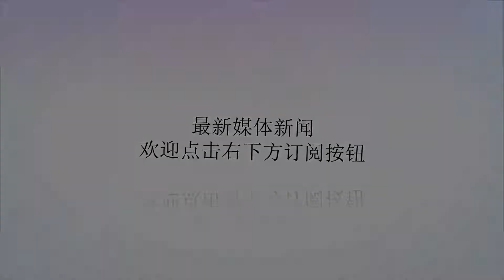特训回来就是不一样！4年后重返国家队表现惊艳，辽宁队有福了！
谢谢！四国赛梅河口站的首场比赛，中国男篮蓝队以96-62大胜安哥拉队，虽然从比分上看赢得比较大，但很多球迷对这场比赛还是不满意，暴露了不少问题，希望杜锋能在赛后总结一下。比分上悬殊比较大，比赛却打得很火爆，尤其是安哥拉队动作比较大，蓝队小伙子们有3名球员受伤，其中4年后首次代表国家队出战的李晓旭更是在比赛中被对手凶悍的防守鼻子给打出血了。要说本场比赛给大家最大的惊喜，其实不是砍下全队最高分的吴前，也不是灵光一现的天才后卫胡明轩，而是那个已经离开了国家队很久的老将李晓旭，他在4年后国家队的首秀，就打出了非常惊艳的表现，让很多球迷非常欣慰。李晓旭在比赛中鼻子被打出血了李晓旭自从2014年代表中国队打完全运会后，就再也没有出现在国家队上了，4年后再度出现，首场比赛就打出了非常惊艳的表现，李晓旭全场上场32分钟31秒，两分球5中3，罚球5中2，拿到8分9篮板4助攻2抢断非常全面数据，这也让大家看到了当年的那个中国魔兽又回来了。更何况李晓旭在这场比赛中，受伤了依然带伤上阵，更为难得，相信看到李晓旭在国家队的这个表现，辽宁队主教练郭士强心里乐开了花。因为李晓旭可是辽宁队下赛季能否卫冕的关键人物。上赛季李晓旭和贺天举因为伤病原因状态不佳大家都知道，李晓旭是辽宁队除开杨鸣外，资格最老的球员，他在04-05赛季就代表辽宁队打CBA，已经是13年老兵的他，其实现年才28岁！正是当打之年，只不过在2016年夏天体测时受伤后，一直没找回当年巅峰状态。今年辽宁队夺得球队历史第一座总冠军后，他们下赛季力争卫冕，但球队引援并不现实的情况，怎样把李晓旭和贺天举这两大主力状态调整到最佳成为今年夏天辽宁队最为重要的事情。于是辽宁队就把他们送到美国去特训，一个多月回来后，效果显著，他们在身体上看，已经达到了最巅峰状态。李晓旭去美国特训后效果非常明显果然，从美国特训回来后就是不一样！从本场比赛大家可以看到昔日的那个中国魔兽又回来了，抢下9个篮板球为全队第二高，其中更是有3个前场篮板，上赛季不见的中投也有了，相信下赛季辽宁解说的那句经典台词：好的，晓旭！又会经常出现。其实和篮板和进攻相比，李晓旭的策应更让大家高兴，本场比赛李晓旭一共送出了4次助攻，和胡明轩一起并列全队最高，在没有了郭艾伦，赵继伟，刘志轩等人的情况，又是辽宁球员站了出来组织全队进攻。李晓旭的状态回勇最高兴的当属郭士强了而李晓旭状态回勇，最高兴的当属郭士强了，在上赛季李晓旭有多达9场比赛得分挂0，而其中辽宁队输掉的比赛就有5场，从这也可以看出李晓旭对辽宁队影响有多大。现在李晓旭从美国特训回来后，又回到了巅峰状态，那辽宁队的最大软肋也补强了，哪怕是下赛季新疆队和广东队频频引进针对辽宁，郭士强又何惧他们？特别是李晓旭的策应和中投回来后，由他站在罚球线附近，辽宁队上赛季频频吃瘪的破联防也会得到缓解，相信李晓旭的状态回归，会让辽宁队卫冕多了一份底气！